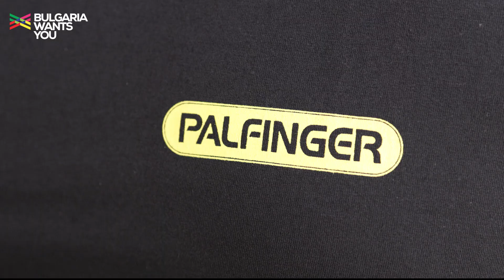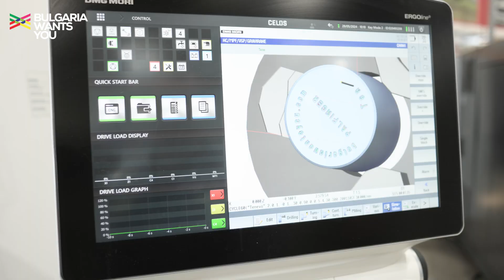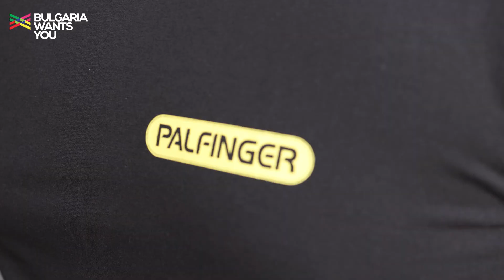Bulgaria Wants You- PALFINGER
Palfinger е международна, технологична и инженерна компания, водещ световен производител и доставчик на иновативни кранове и повдигащи системи. Компанията присъства на местния пазар с център за споделени услуги и два завода, съответно в София, Тенево и Червен Бряг.

Palfinger България предлага перспективи, като надежден и стабилен работодател,  така и като високотехнологична компания обединяваща иновативни софтуерни решения с хардуерните си продукти, които са еталон за качество от поколения. Какви са възможностите за професионално развитие, които компанията предлага, чуй от Станимир Жеков - ръководител R&D - и от неговите колеги.

Има ли в Palfinger актуални отворени позиции и какви са те, виж тук: